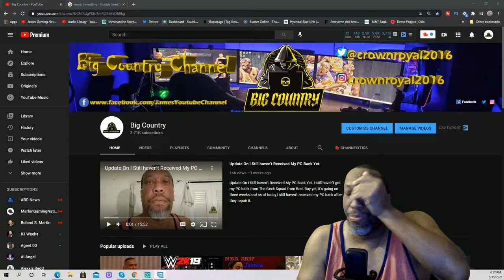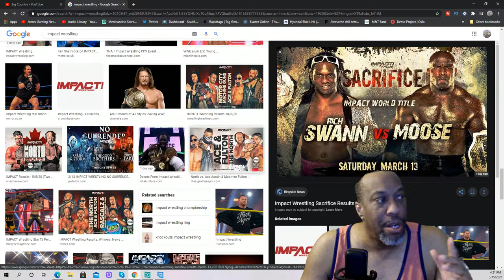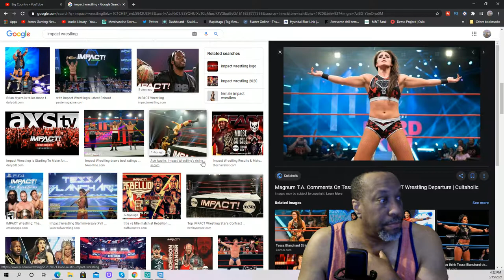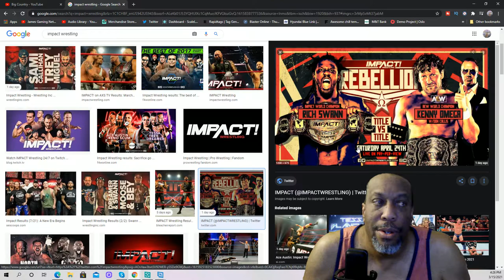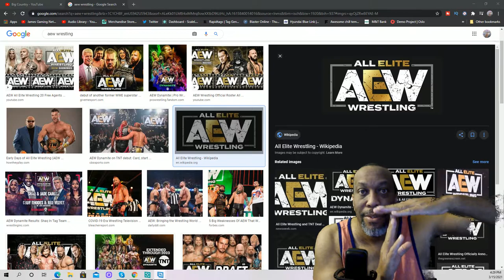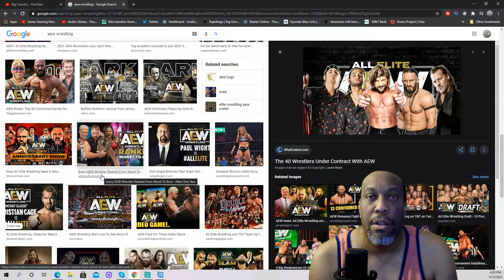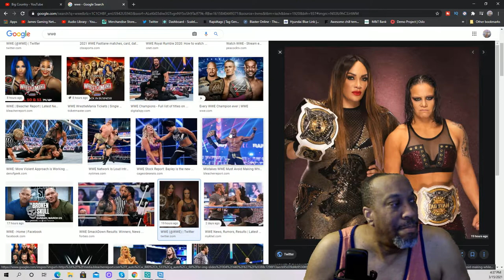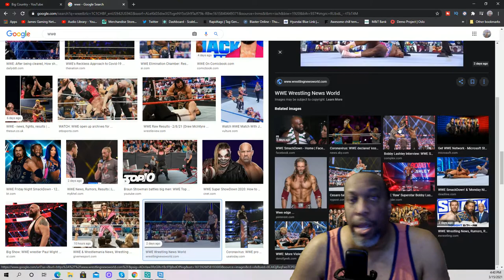Wrestling Rant. Wrestling Today Is So Bad.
Facebook add as a friend.

Add on ps4: helton43012